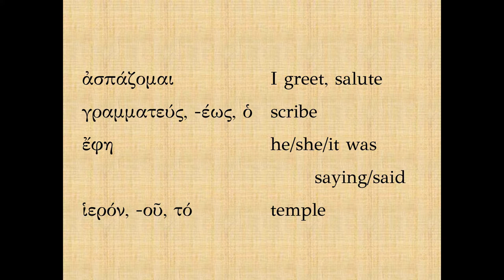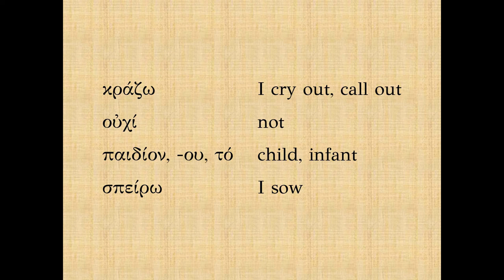Mounce Vocabulary 28